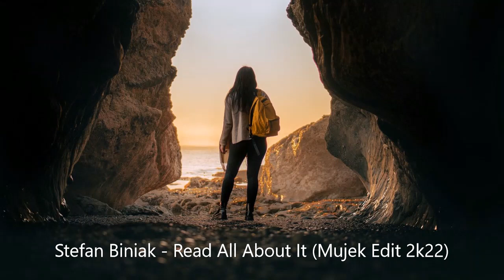Stefan Biniak - Read All About It (Mujek Edit 2k22)